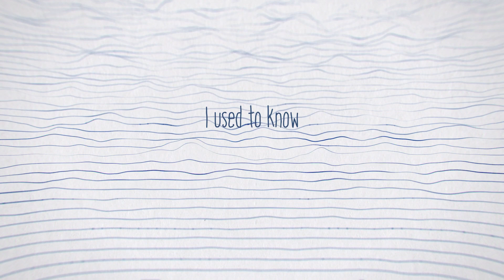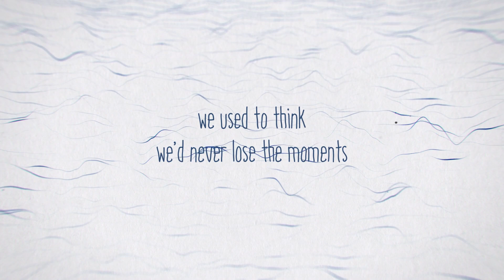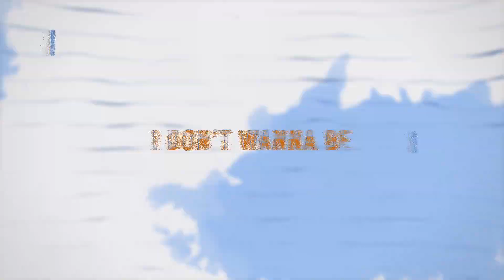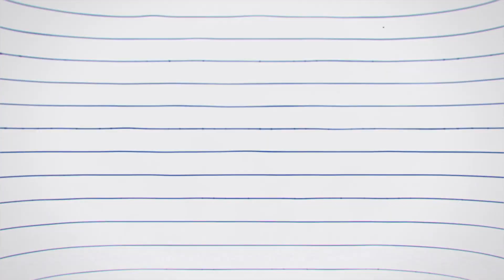Telluride - Middle Child (Official Lyric Video)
Lyric video for "Telluride," the new single by Middle Child (singer/songwriter Mikey Wax & producer Jacob Lee)